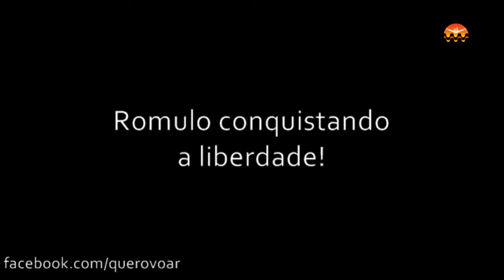GOPRO HD :: EU VOEI NO RIO :: ROMULO :: PEDRA DA GÁVEA:: 11.2011